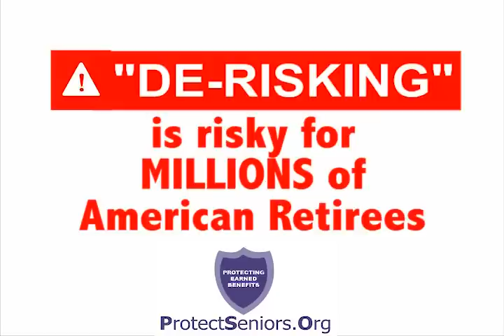"De-Risking" Is Risky For Millions Of American Retirees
The latest corporate trend called "De-Risking" is risky for retirees.  Many major corporations have begun to pursue "de-risking" strategies and retirees are the victims, having their pension assets sold off without their consent.

In "De-Risking Is Risky for Millions of American Retirees," Edward Stone, Special Legal Counsel, and Jack Cohen, a leading national retiree advocate, come together to explain the nuances of "de-risking" and the dangerous impact it could have.

Mr. Stone is an expert in annuity, legal and valuation issues and Mr. Cohen has testified before the U.S. Department of Labor ERISA Advisor Council on pension "de-risking."